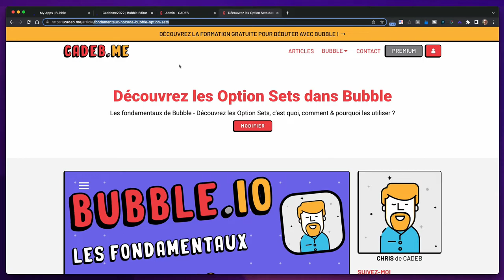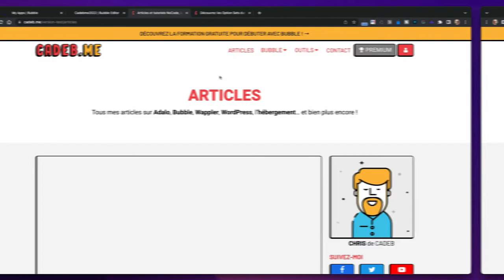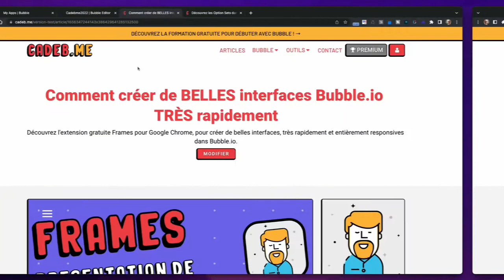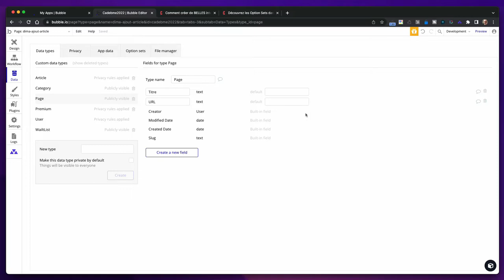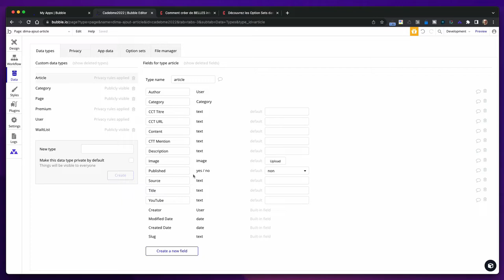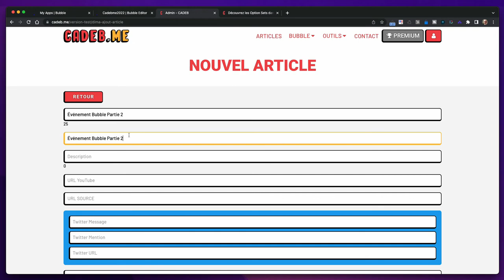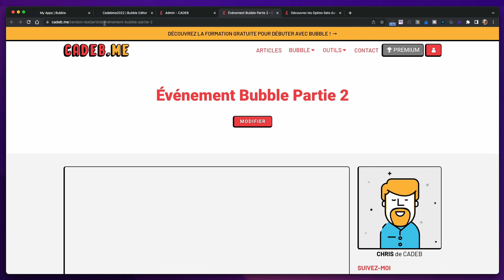Améliorez le SEO de vos applications Bubble.io grâce aux SLUGS !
Vous voulez améliorer le référencement de vos applications et sites créés avec Bubble ? Les Slugs sont une des choses qu'il ne faut pas négliger car cela permet d'avoir des URLs non seulement plus jolies pour les utilisateurs mais aussi pour les moteurs de recherche qui préfèrent ça !

Cette vidéo vous explique tout à ce sujet, qu'est-ce que c'est, pourquoi c'est important et comment les utiliser.

* Vous voulez me soutenir ? Offrez-moi un petit café

- FORMATION GRATUITE BUBBLE
Accédez à ma formation 100% gratuite de 10 vidéos courtes sur Bubble pour vous aider à bien débuter

Besoin d'aide pour créer votre projet besoin d'une consultation privée pour évaluer vos besoins et vous aider à débuter ? Contactez-moi

Bon visionnement ! 👋

▶️ Vous vous demandez comment j'ai fait pour créer cette vidéo ?
J'utilise les outils Demo Creator et Filmora de Wondershare, c'est pas cher et super puissant, et tout est inclus, les musiques, les effets... testez gratuitement pendant 14 jours !